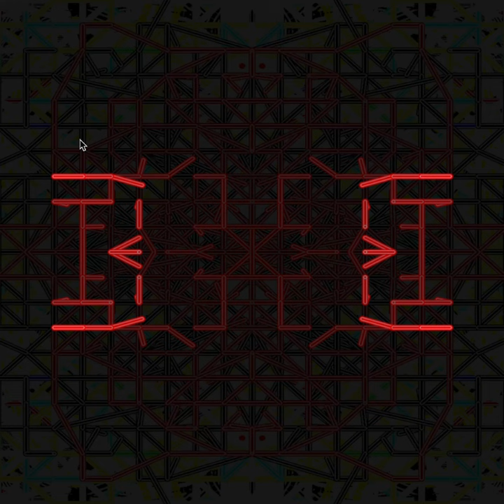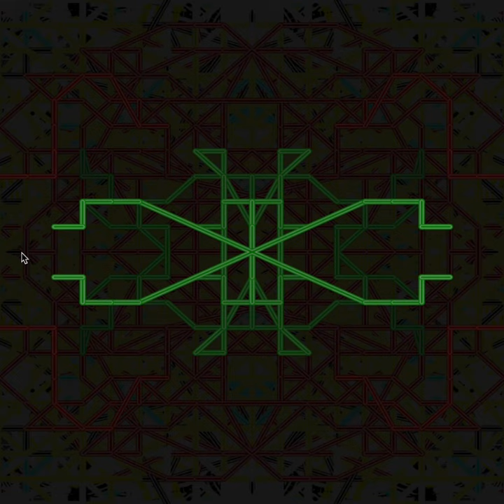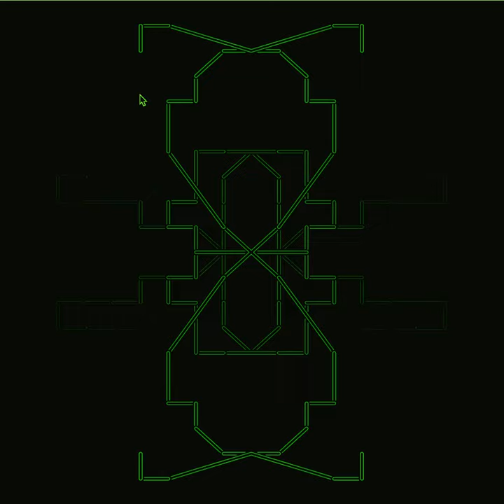live improvisation 18.07.2022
developing generative music techniques for live improvisation _ studies-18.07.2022

music and animations: devrim ck